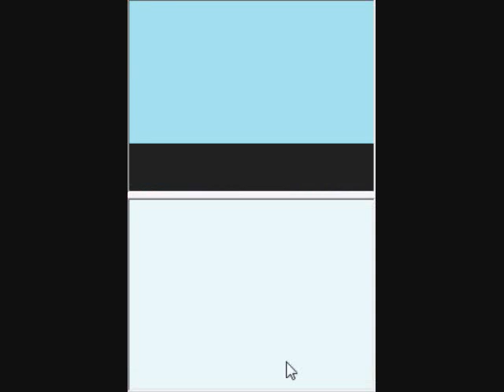Let's Play Pokemon Diamond Part Twenty-Nine (Pokemon Egg)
We get the new pokemon egg...

And it seems that YT has a new uploader... interesting...